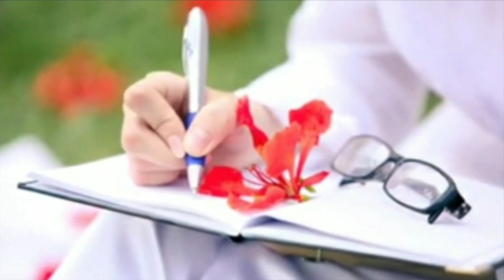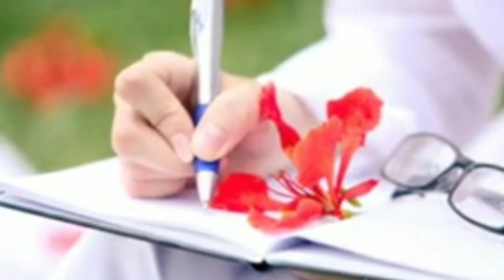Really really so beautiful moment and enjoy my video all my dear friend.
so beautiful share, Excellent share,, so sweet upload,  SMS Kitchen.